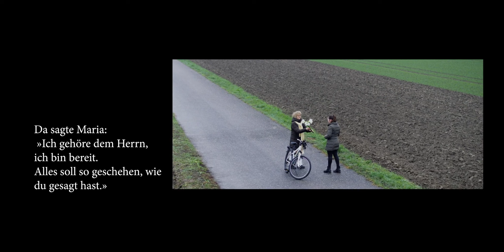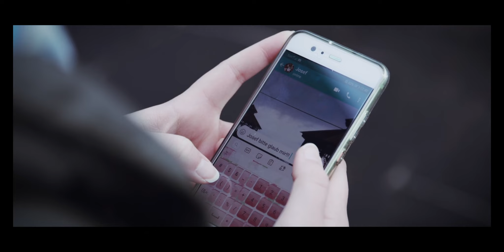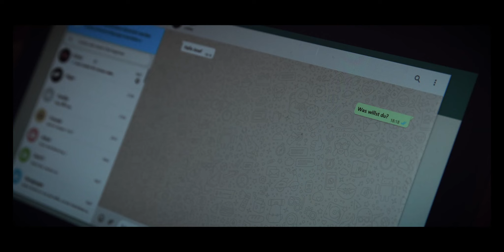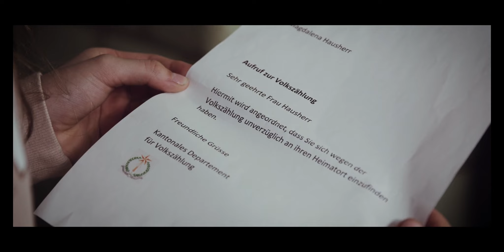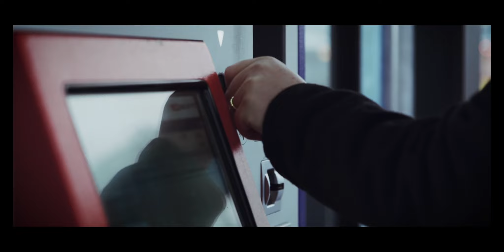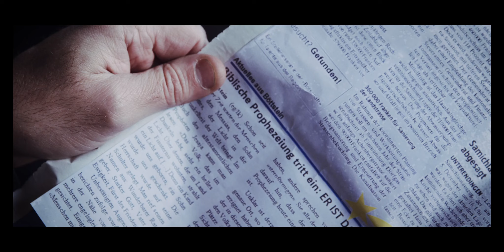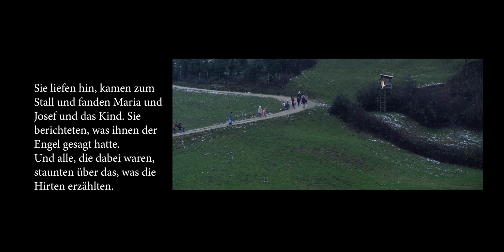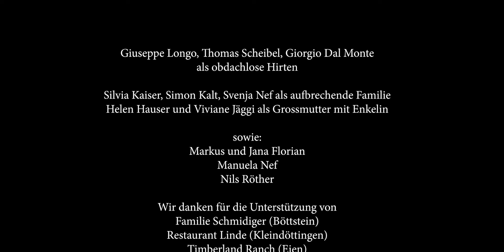Weihnachtsfilm Antoniuspfarrei Kleindöttingen 2020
Seit 12 Jahren wird in der Antoniuspfarrei Kleindöttingen im Familiengottesdienst an Heiligabend ein Weihnachtsspiel aufgeführt, bei dem Kinder, Jugendliche und Erwachsene die biblische Weihnachtsgeschichte unter dem Titel "Es begibt sich auch in unserer Zeit..." immer wieder neu erzählen. Weil eine solche Feier im Corona-Jahr 2020 in dieser Form nicht möglich war, entstand ein 20minütiger Film.